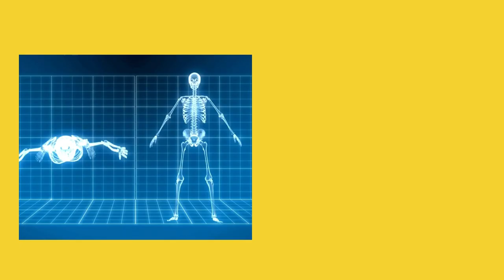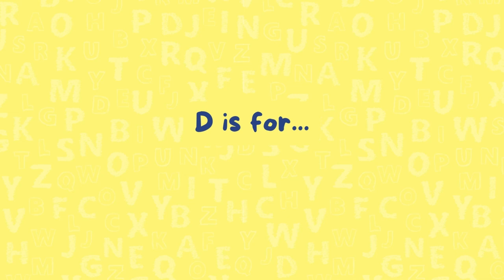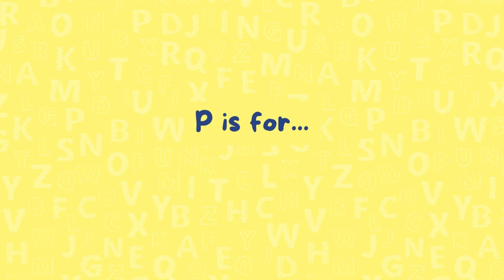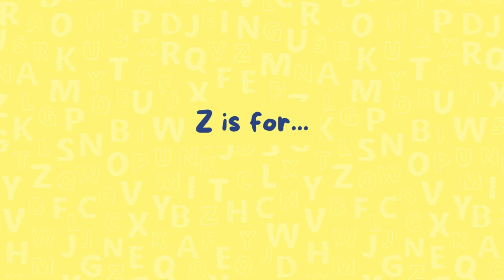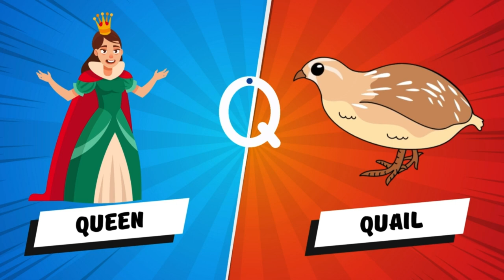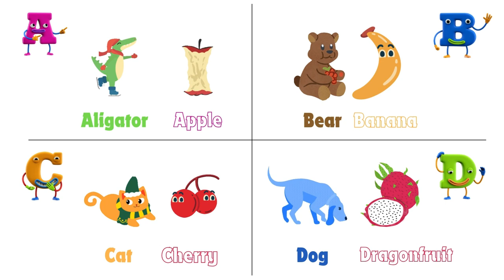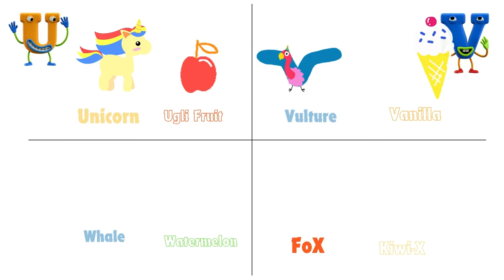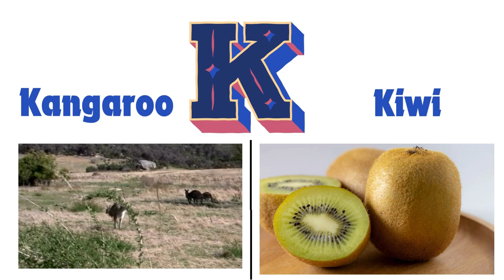Learning Video for preschoolers | 20 Minutes Compilation of ABC Songs for Kids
Join us on a wild journey through the alphabet with our fun and furry friends! From A is for Alpaca to Z is for Zebra, each letter brings a new animal to life. Perfect for little learners, this exciting video helps kids discover the ABCs while exploring the animal kingdom. Sing along, learn your letters, and meet some amazing animals along the way!